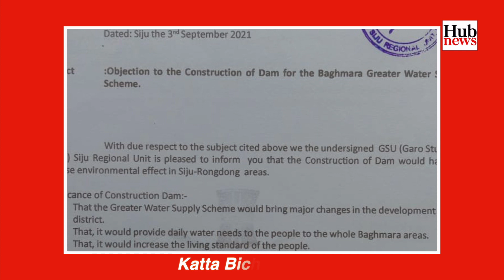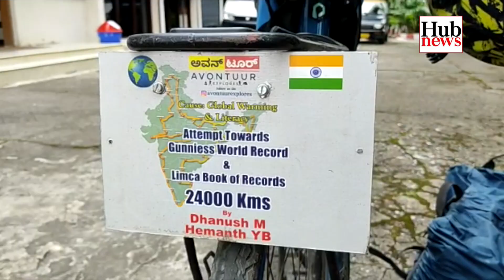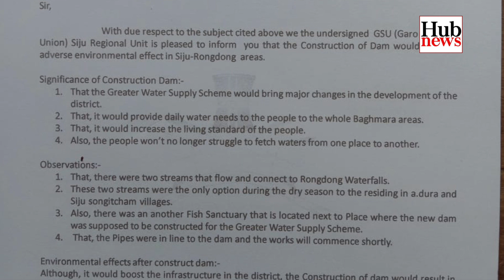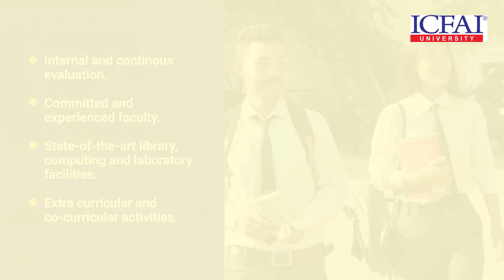Hub News | September 6, 2021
Garo News is uploaded in our platform Monday to Saturday at 7 am.